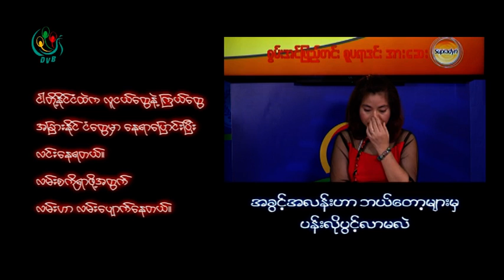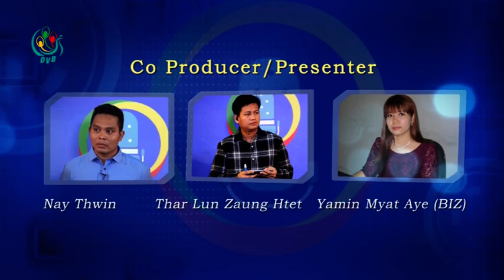DVB Business Debate:"အလုပ္အကိုင္အခြင့္အလမ္းေတြဘယ္လိုဖန္တီးမလဲ"(Part B)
"အလုပ္အကိုင္အခြင့္အလမ္းေတြဘယ္လိုဖန္တီးမလဲ" ဆိုသည့္ ေခါင္းစဥ္ျဖင့္ ေဆြးေႏြးခဲ့သည့္ ဒီဗြီဘီစီးပြားေရးဒီဘိတ္ (ဒုတိယပိုင္း)